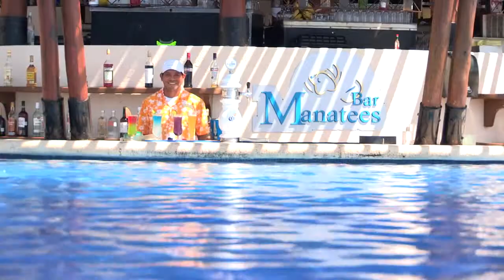Unlimited Top-Shelf Spirits & Entertainment at Dreams Riviera Cancun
Enjoy international and domestic top-shelf spirits, fine wines and ice-cold beer at any of our six bars and lounges. Then keep the party going with 24-hour room service and your own complimentary mini-bar. All of your favorite drinks are served without limit or expected gratuities at Dreams Riviera Cancun Resort & Spa. Do as much or as little as you like at Dreams Riviera Cancun Resort & Spa. After all, it’s your vacation.